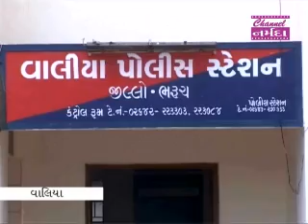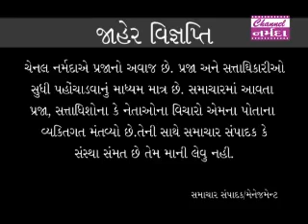channel narmada news date 14 02.2019